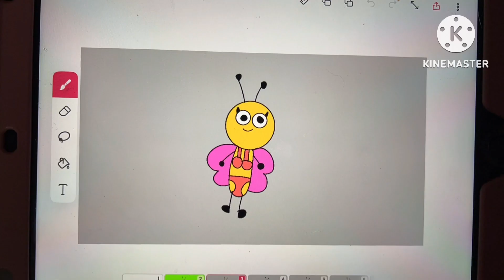Swimming butterfly, becoming old extended￼